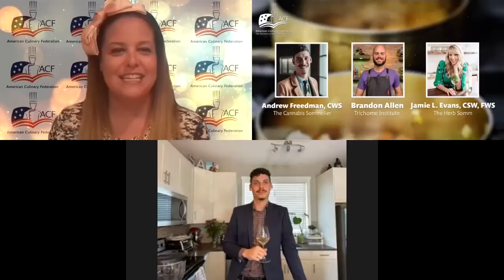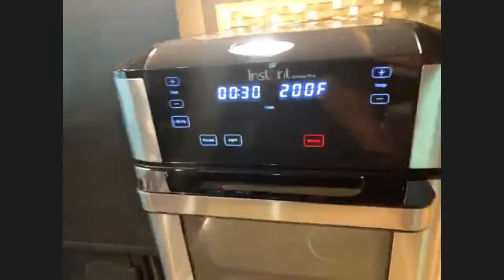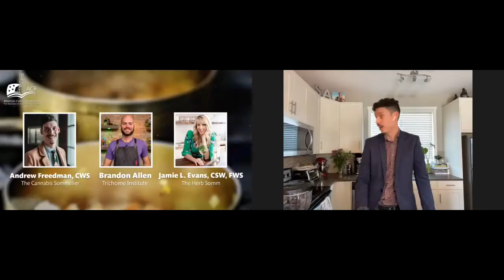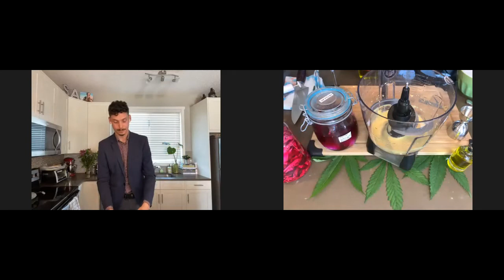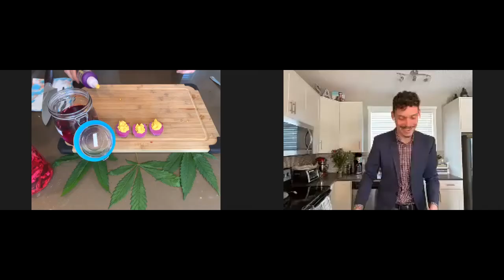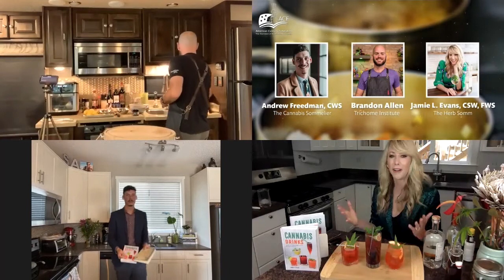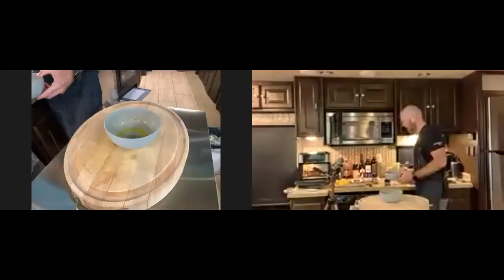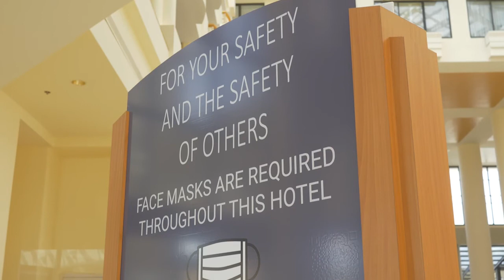ACF ChefsForum: Exploring Culinary Cannabis & Edibles 2021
Join us for demonstrations by Culinary Cannabis Experts! This interactive presentation includes infused cocktails and dishes, as we take your questions and discuss what chefs should know about Culinary Cannabis. See how to utilize cannabis in food and beverages, as well as information about the cannabis plant, extractions, dosing, THC vs CBD, food safety, myths, and tips related to working in the fast-growing Culinary Cannabis industry. *As cannabis is not federally legal in the USA, no legal or medical advice will be implied or offered during this session.
Featured Panelists:

Andrew Freedman CWS
The Cannabis Sommelier

Brandon Allen
Trichome Institute

Jamie L. Evans, CSW, FWS
The Herb Somm

*As cannabis is not federally legal in the USA, no legal or medical advice will be implied or offered during this session.